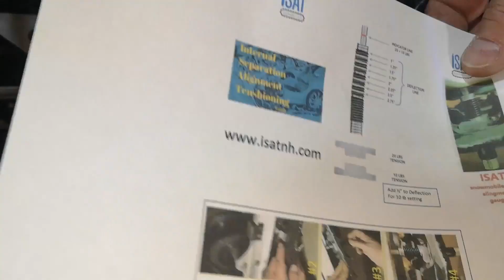ISAT TOOL - EASY WAY TO DO: SNOWMOBILE TRACK ADJUSTMENT - POLARIS - SKI DOO - YAMAHA - ARCTIC CAT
Track adjustment / alignment with Isat tool.
Ajustement de la chenille avec outil Isat.

Merci pour votre support /Tthank you for your support